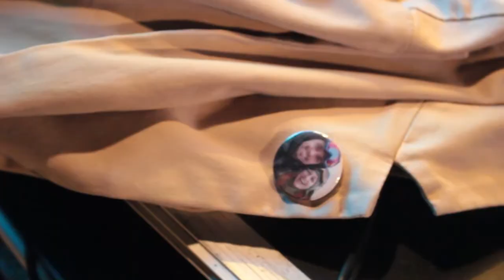08 Agosto 2014